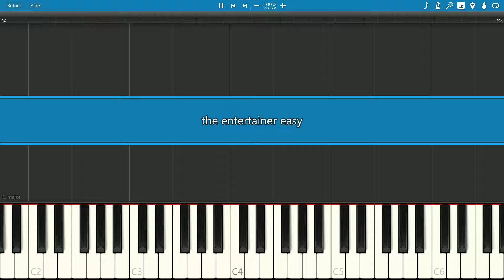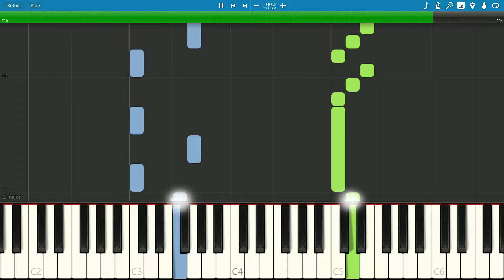EASY piano tutorial "THE ENTERTAINER" Scott Joplin, with free sheet music (pdf)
A mythic one ! don't play too fast at the beginning.

                     ***  MORE BLUES & JAZZ VIDEOS  ***